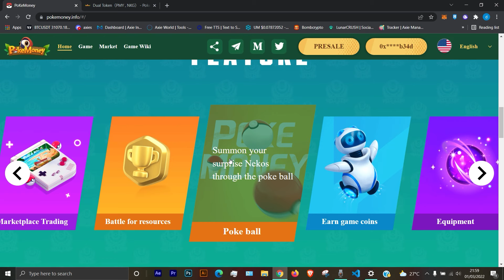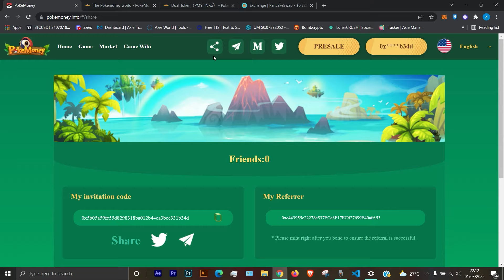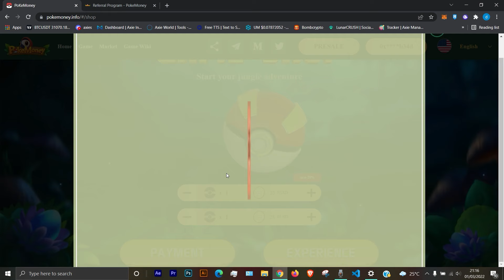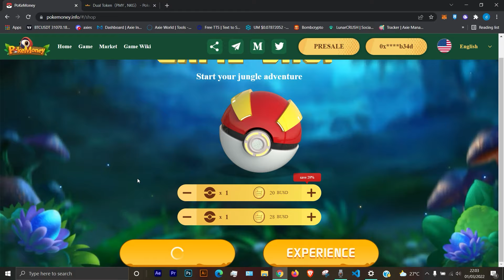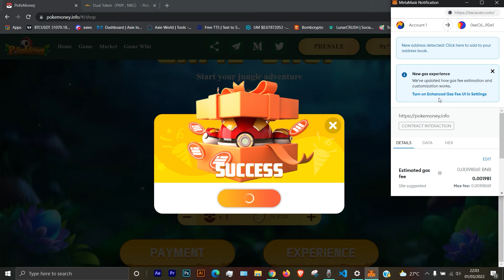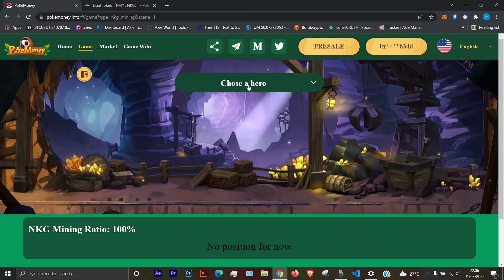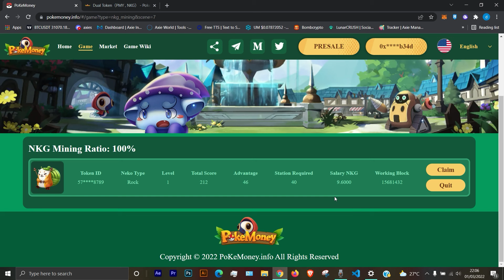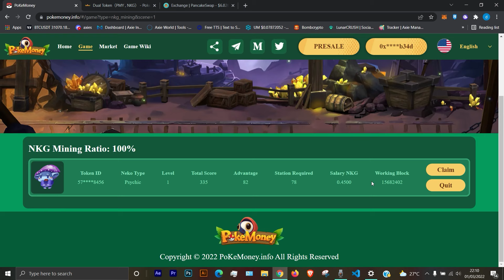POKEMONEY Game NFT Play to earn Crypto TERBARU! POTENSI CUAN MELIMPAH! Pokemoney Game NFT early! 🚀🚀🚀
Halo guys, di video kali ini kita akan bahas game Pokemoney, Game NFT play to earn crypto terbaru yang masih early dan punya potensi cuan melimpah dari game pokemoney ini. untuk tutorial mainin game pokemoney ini kalian bisa langsung cek video POKEMONEY Game NFT Play to earn Crypto TERBARU! POTENSI CUAN MELIMPAH! Pokemoney Game NFT early! 🚀🚀🚀 ini ya! Untuk kalian yang mau dapetin Neko gratis di game Pokemoney ini ada jeda waktunya sekitar 24 jam guys setelah pembelian. untuk informasi lebih lengkapnya kalian bisa contact admin nya ya!

Referral / Superior Code :
0x5b05a59fC55D8298318Ba012B44ca3BCe331B34d

‼️‼️PRESALE OF 1 POKEBALL JUST $20 DAN DAPAT 1 NEKO GRATIS‼️‼️

SEBELUM INGIN MEMBELI NEKO, HUBUNGI ADMIN DULU , UNTUK DI MASUKIN KE WHITELIST MAKA POKEBALL MENJADI $20

DAN HUBUNGI ADMIN JUGA UNTUK CLAIM FREE NEKO KARENA SUDAH MELAKUKAN PEMBELIAN POKEBALL PERTAMA KALI ( TIDAK BERLAKU KELIPATAN ) BELI MAU BELI BERAPA POKEBALL TETAP HANYA DAPAT 1 NEKO FREE RANDOM BINTANG 1 - 5

Discalimer
Video " POKEMONEY Game NFT Play to earn Crypto TERBARU! POTENSI CUAN MELIMPAH! Pokemoney Game NFT early! 🚀🚀🚀 "  bertujuan untuk pembelajaran saja, bukan financial advice. segala bentuk kerugian atau keuntungan anda bukan menjadi tanggung jawab kami.